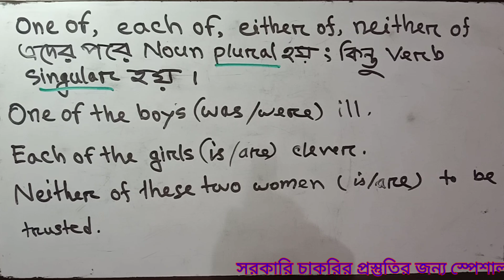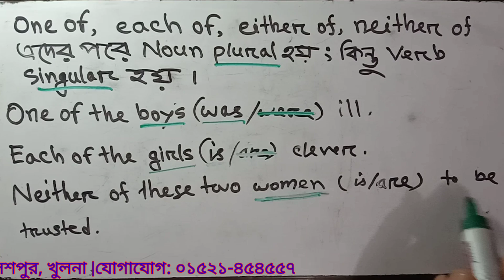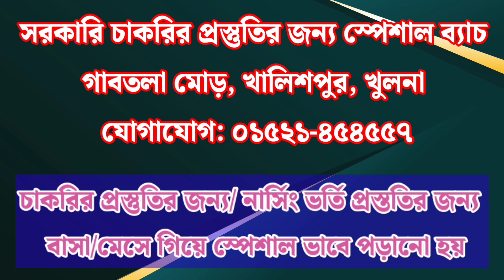One of, each of, either of, neither of এর ব্যবহার